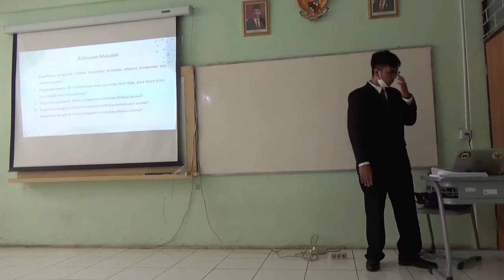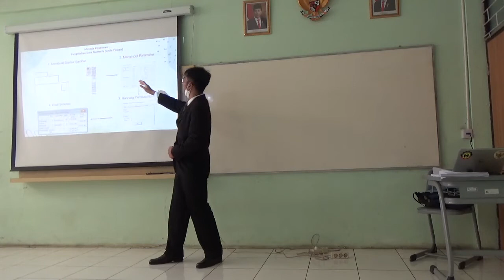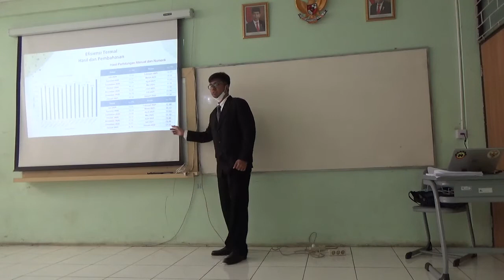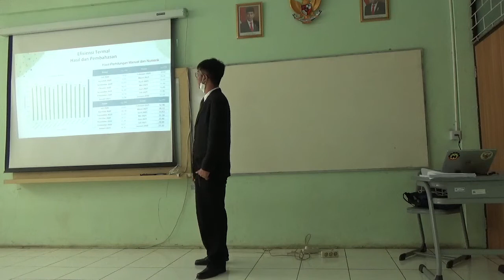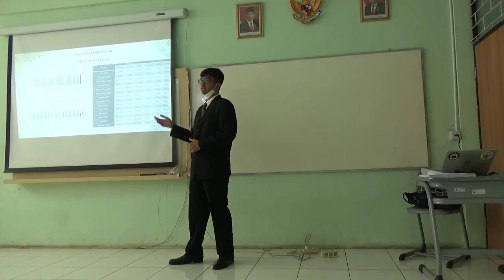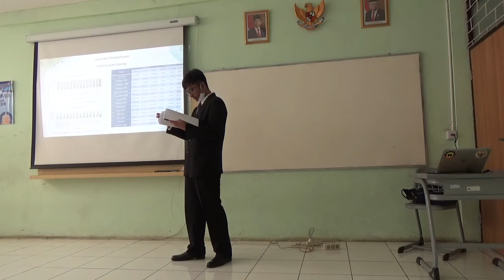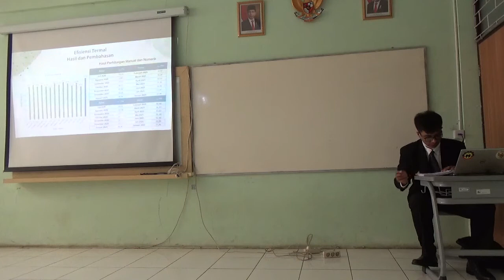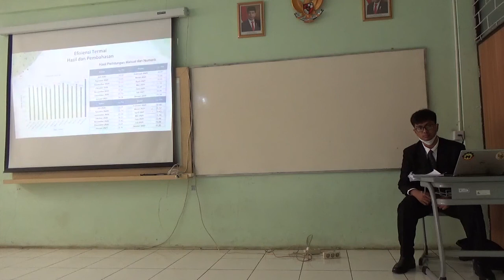Seminar Skripsi_Muhammad Jive Bimasakti (1810311047) - 29 June 2022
" ANALISIS PERFORMA DAN EKSERGI TURBIN GAS TERHADAP KEGIATAN TURBINE INSPECTION DI PT. PEMBANGKIT X "